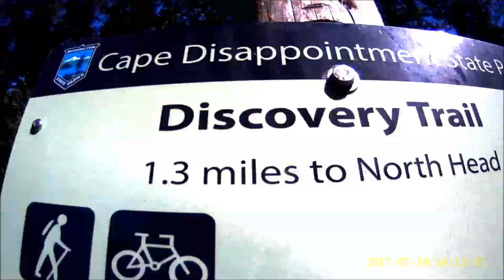Longboarding LongBeach CBCC July 2017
Longboarding the Discovery Trail, July 2017. Music credit: The XX "Intro"